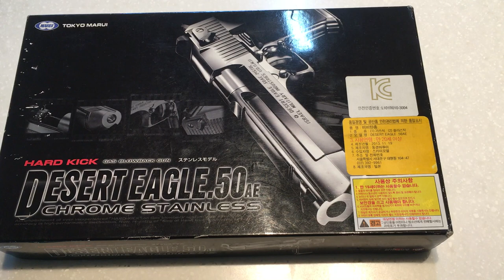[황스TV] WE 데저트 이글 풀메탈 풀스트로크 !!! 마루이 데저트 이글과 비교 !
이 좋은걸 이제 만져 보다니!  추천 할 물건입니다.!!